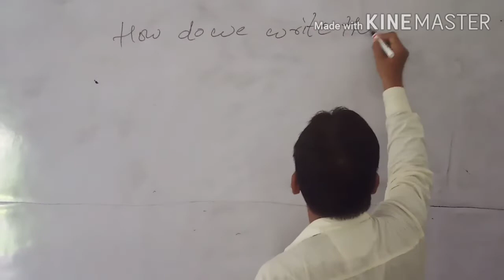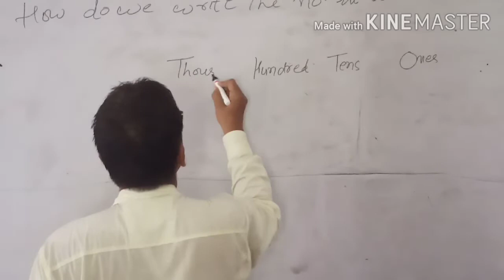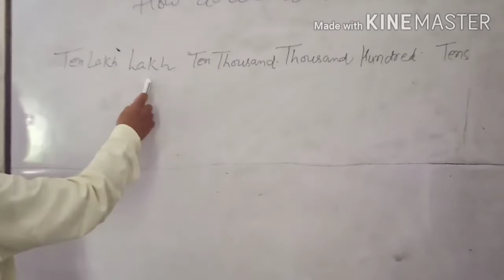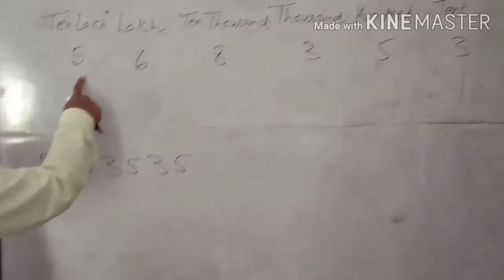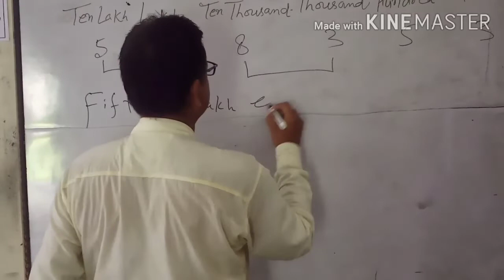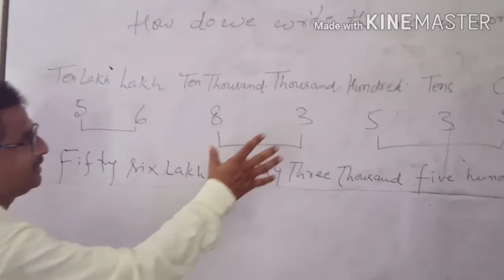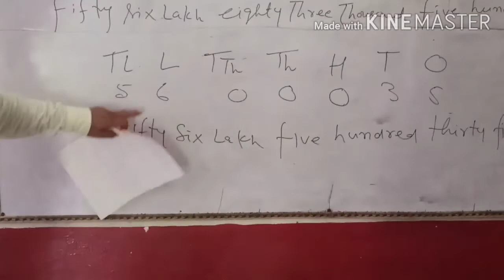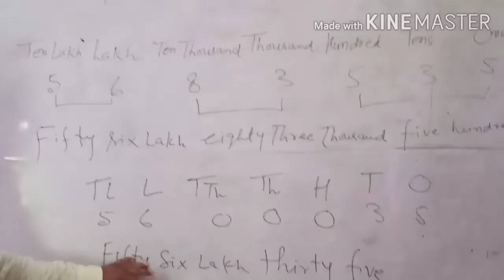Maths by Khan sir